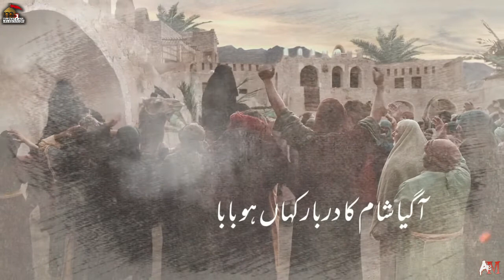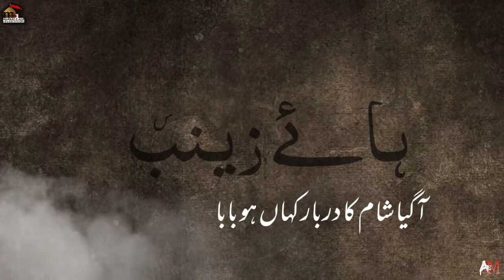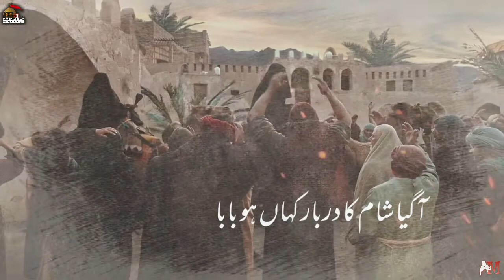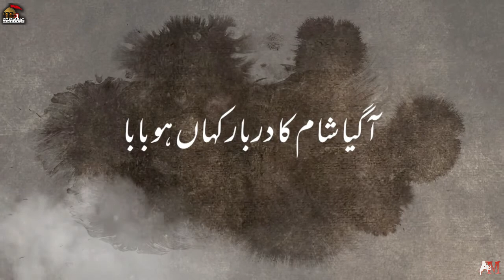Noha Aa Gya Shaam ka Darbar | Azadari E Murshidad Vol 9 (2022) | Syed Zeeshan Meerza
Azadari-E-Murshidabad Vol-8 (Moharram 1444 Hijri ) 2022
Kalam  Janab Syed Zeeshan Murshidabadi
Noha Khwan Syed Zeeshan Meerza
Sound Engineering Suman Murari Studio M-5 Murshdiabad West Bengal India
Videography: Syed  Mustafa Ali Meerza

Note: Channel is not responsible for any speech related dispute on videos. Orator will provide references in case of any objection.
In case of any objection please contact speaker directly.